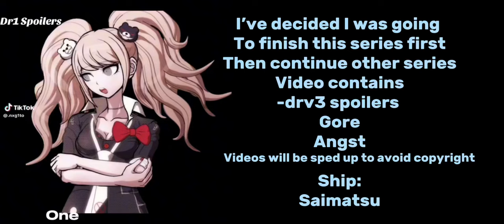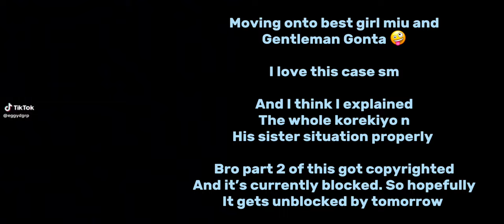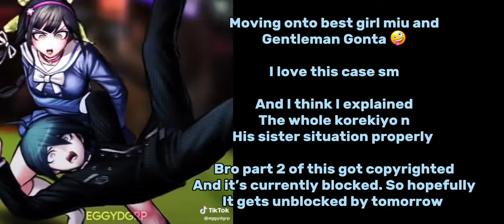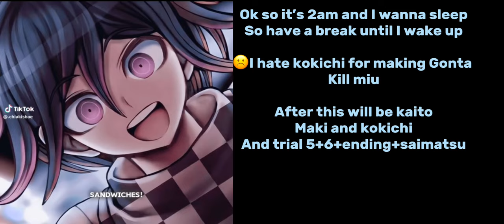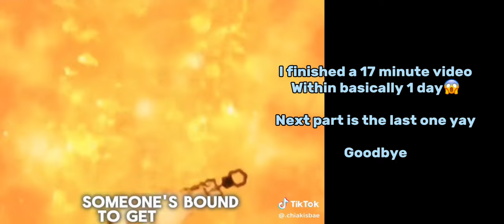Danganronpa react to eachother| kaede and shuichi| part 3/4| saimatsu